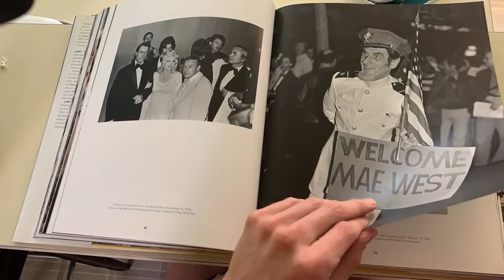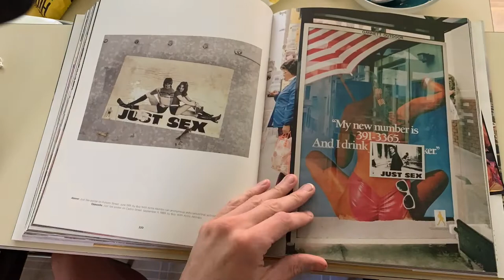Queer Riot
Written/performed/recorded by Ryan Patrick Welsh for The World Wide Wrench on Friday, June 5th